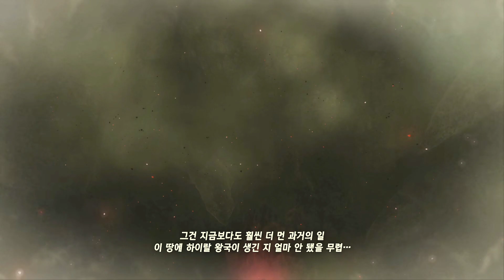젤다의 전설 티어스 오브 더 킹덤 #41 은근히 쓸모 있는 조라족 조력자의 능력? 제법 귀여운 쭈꾸미 보스전과 또 뭔가 벅차 오르는 연출! 😁이래야 우리 나이스가이지!